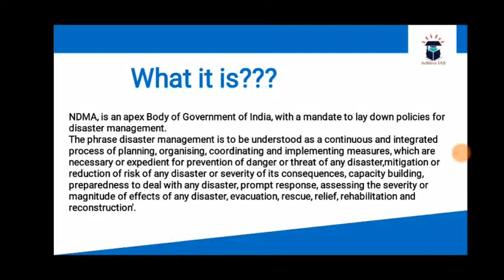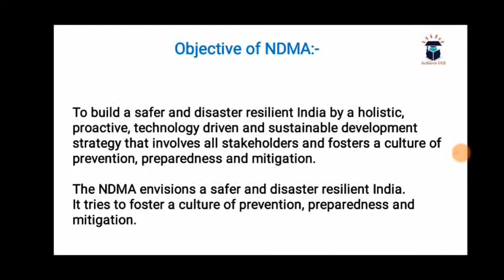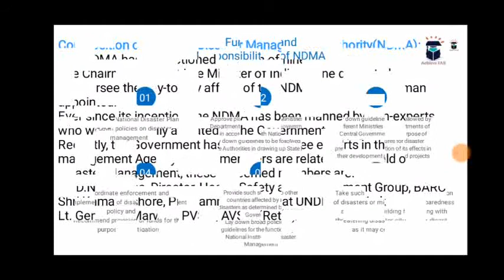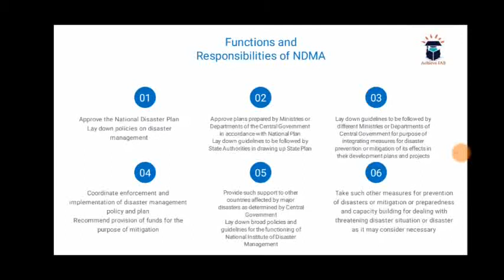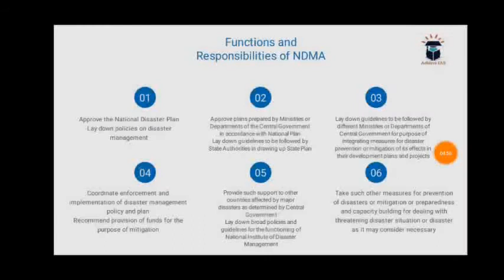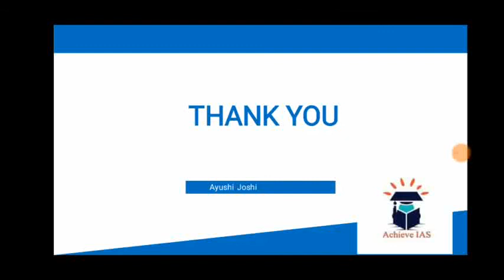NDMA | New Series | Important Current Affairs